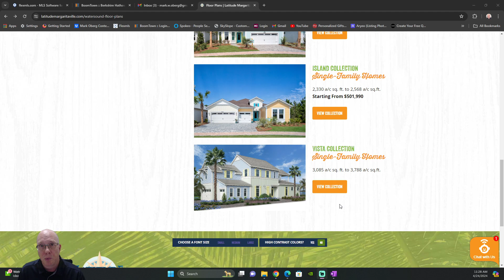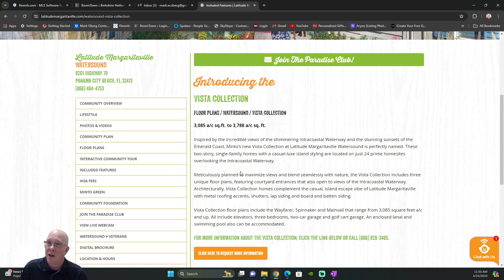Latitude Margaritaville Watersound: Agent Update ~ Vista Collection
A few new details about the Vista Collection at Latitude Margaritaville Watersound.